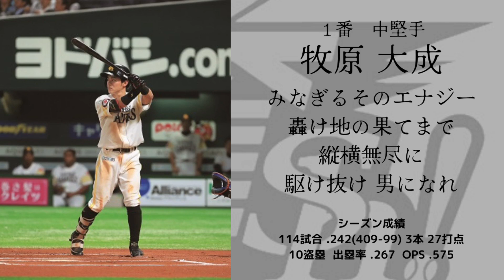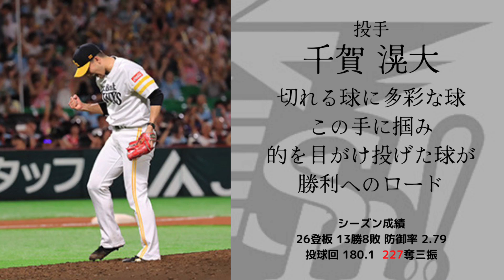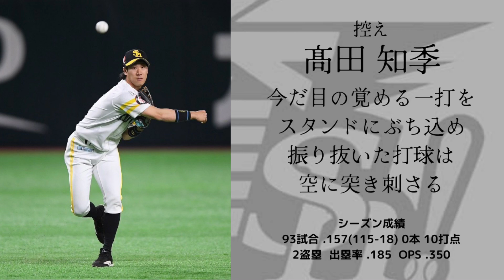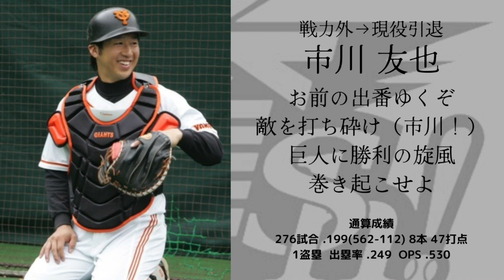福岡ソフトバンクホークス 2019年 1-9+α応援歌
ホークスのGm調の応援歌はどれもカッコいいんじゃ。